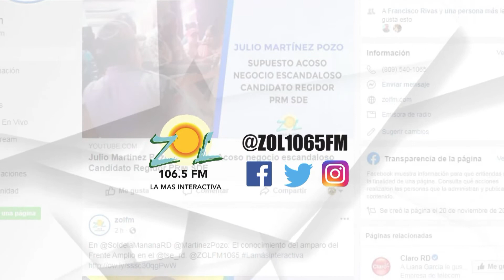Entrevista al cantante dominicano Axel Thomas y al actorz de Teatro, José Luis Suazo